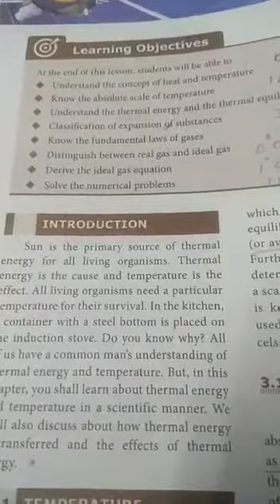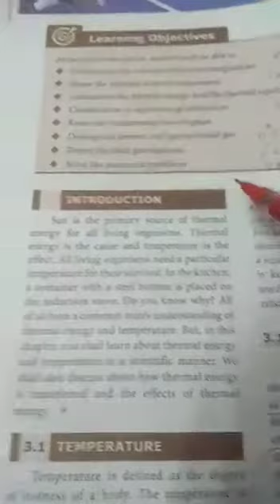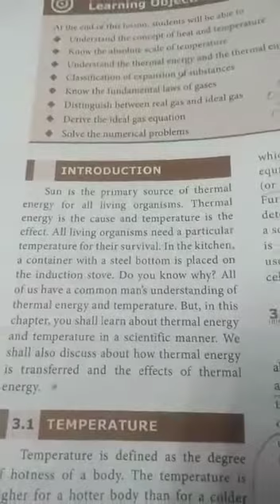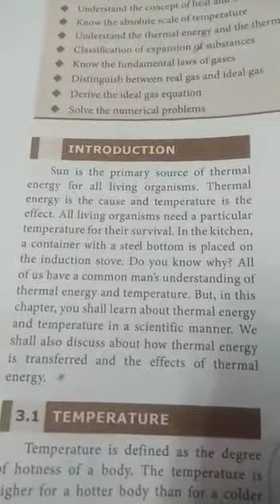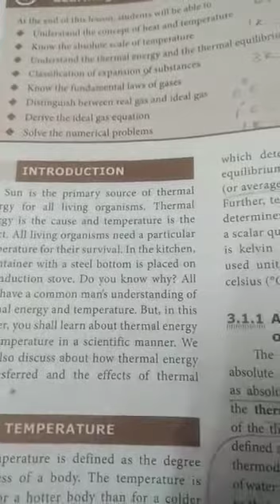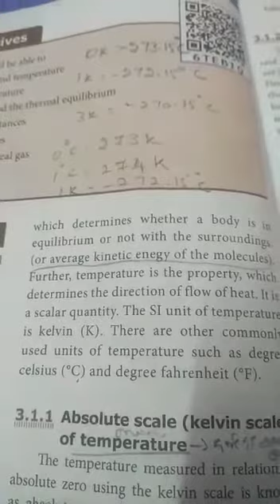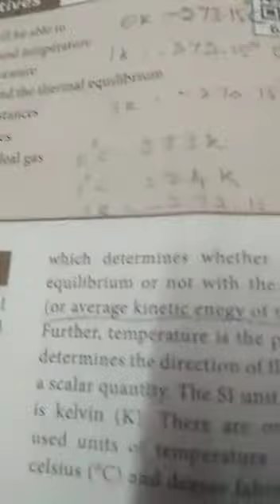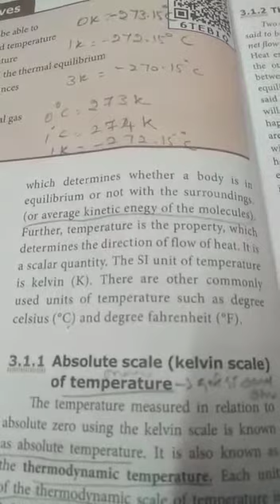10th std Physics Unit 3 Part 3 a